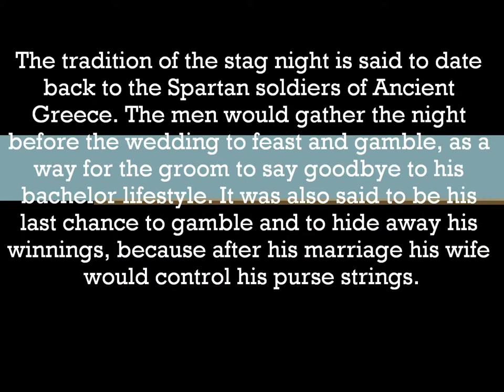Hen's Night Traditions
Most brides like to indulge in a hen night as an opportunity to celebrate their upcoming wedding day with close friends. Dancing the night away or spending the weekend at a luxurious spa and among the popular choices, some brides may even organize a holiday.

Today, these celebrations are viewed as a fun way to say goodbye to unmarried life, but this wasn't always the case.

In Middle English the word hen meant any female bird, which established the hen night as a woman-only affair. The tradition grew during the reign of Charles II (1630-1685) where it became an opportunity for the bride to contemplate her 'bottom drawer', a dowry of precious things collected in preparation for marriage. In contrast to the parties of today, this bride-to-be would spend the evening quietly at home with her family.

The tradition of the stag night is said to date back to the Spartan soldiers of Ancient Greece. The men would gather the night before the wedding to feast and gamble, as a way for the groom to say goodbye to his bachelor lifestyle. It was also said to be his last chance to gamble and to hide away his winnings, because after his marriage his wife would control his purse strings.